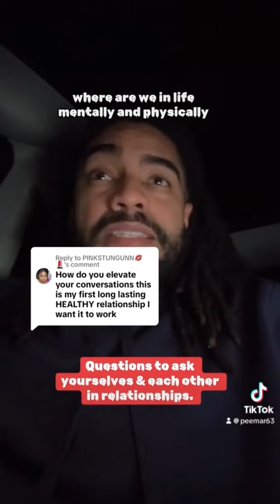The Art of Conversation: Elevate Your Relationships